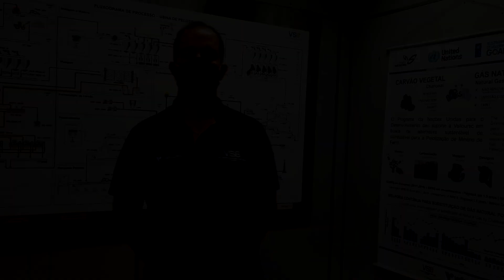Steel's Green Revolution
Submitted by Bernardo Bastos and Pereira Moreira, Universidad Federal de Minas Gerais